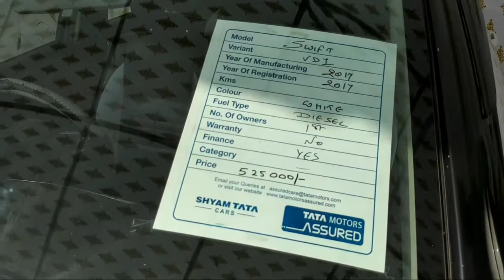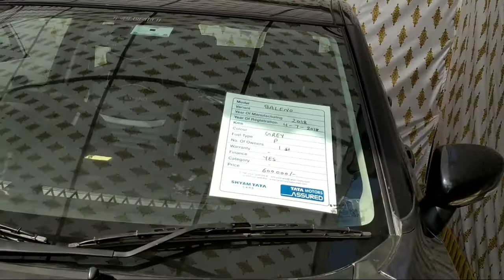car mela in indore ❤ | pre-owned car in Indore | इंदौर कार मेेला |second hand car in indore